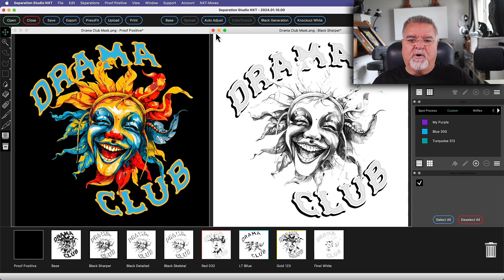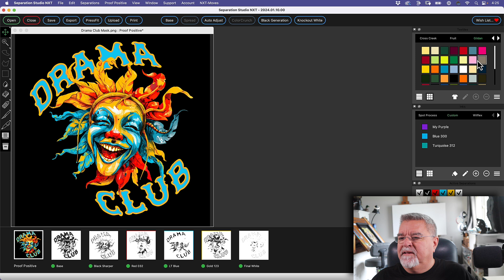Separation Studio NXT - Print Like You've Got a Big Press - Black Generation - with Dane Clement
Legendary Artist and Screen Printer Dane Clement does a walkthrough of how to use the Black Generation feature of Sep Studio NXT so that you can print like you've got a big press.